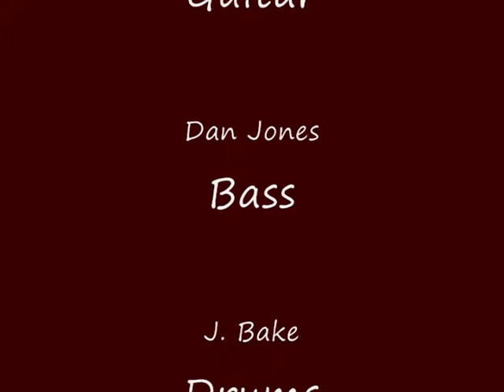Crosscut Saw cover by Brown Coffee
Brown Coffee live @ Luby's Lawrenceville Ga. Crosscut Saw cover by Appblues Artit Mangkang, Mike Dove, Dan Jones, J.Bake. Atlanta Institute of music, Duluth, GA